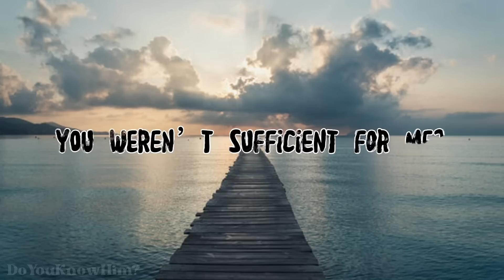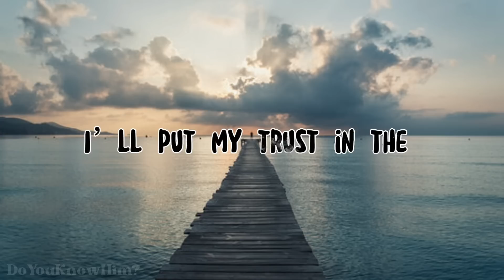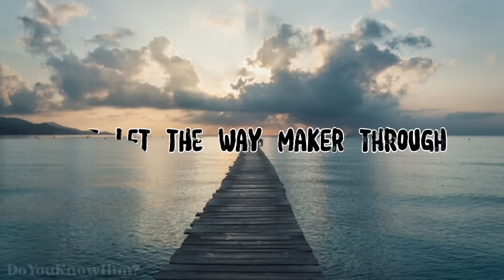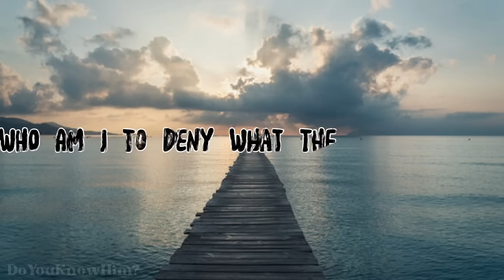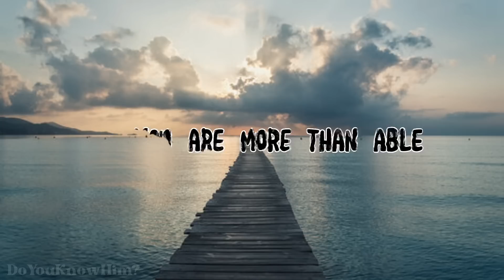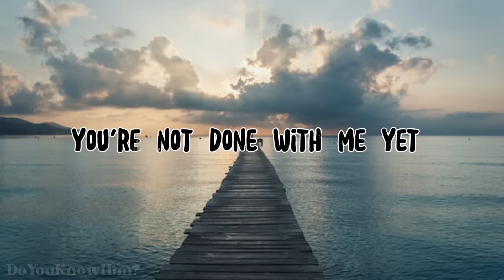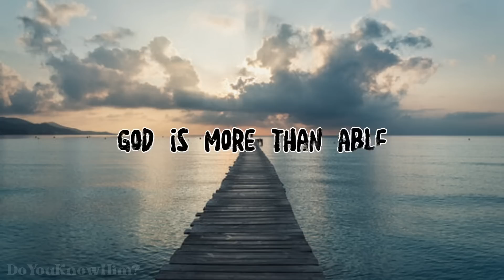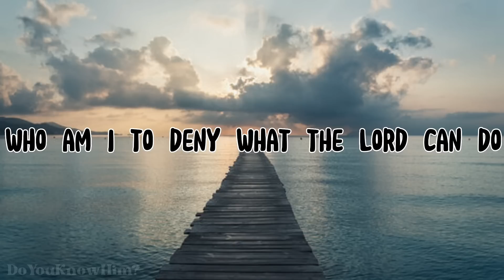“More Than Able” | by Elevation Worship (feat. Tiffany Hudson and Chandler Moore) | Lyrics